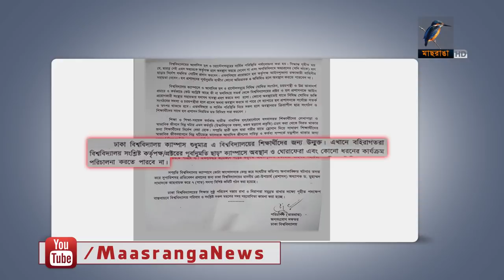বহিরাগত নিয়ন্ত্রণে নিরাপত্তা চৌকি বসানো হবে- ঢা. বি উপাচার্য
বহিরাগত নিয়ন্ত্রণে শিগগিরই,  ঢাকা বিশ্ববিদ্যালয়ে নিরাপত্তা চৌকি বসানোর কথা জানালেন উপাচার্য ড.মোহাম্মদ আক্তারুজ্জামান।  তবে এর বিরোধিতা করেছেন অনেক শিক্ষক ও শিক্ষার্থী। প্রতিবেদনটি প্রচারিত হয় ১০.০৭.২০১৮ তারিখের মাছরাঙা সংবাদে।